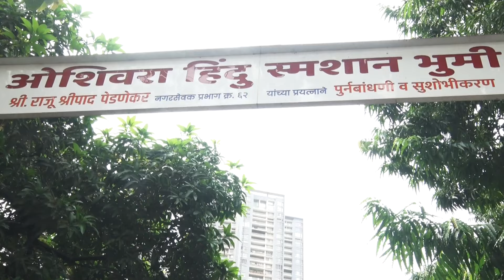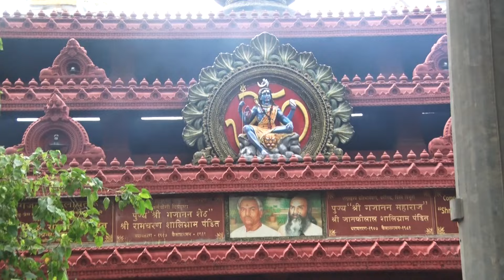JP yadav ki Maa ka Antimsanskar